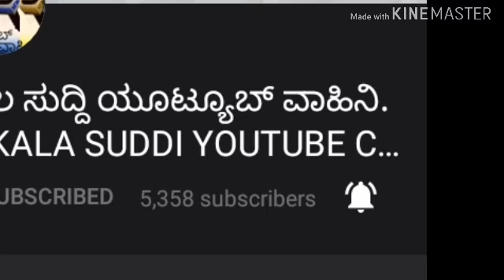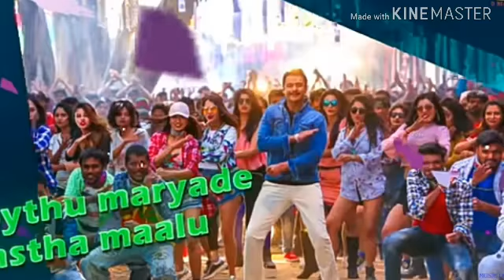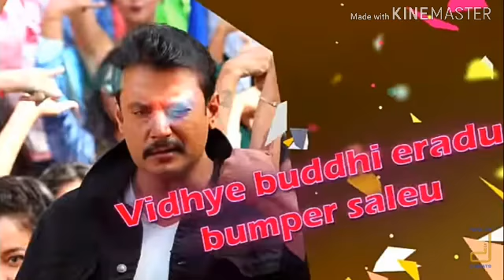HATHRUPAYIG ONDU SONG REVIEW. HATHRUPAYIGONDU. YAJAMANA. DBOSS. DARSHAN.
D Boss Darshan Yajamana movie Hathrupayig ondu song review.